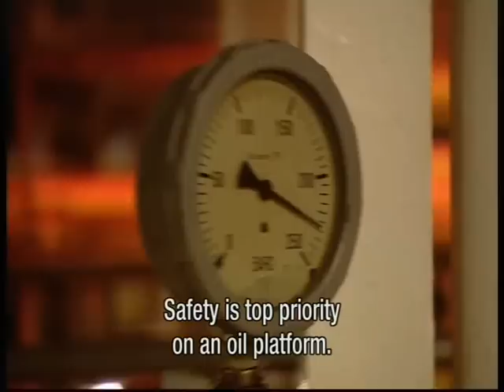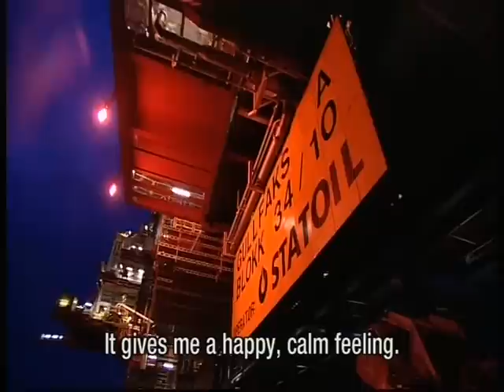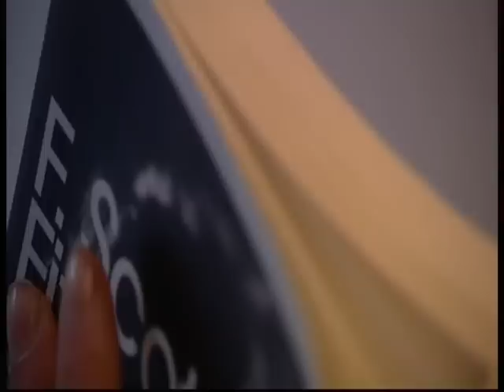Helena Belien offshore on GFA (Gullfaks A oil platform)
22 Nov 2012 on Oil Platform Gullfaks A